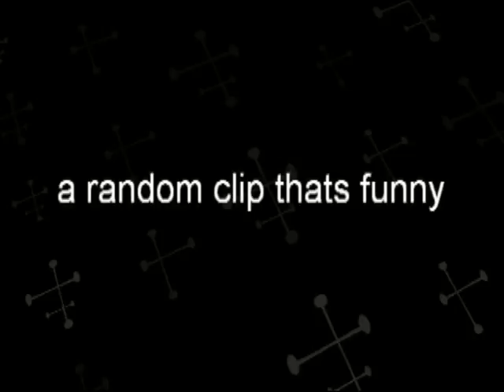xTSx PoPxShOtZx vs SeRvIN C4MsHoTs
this random scrub wanted to 1v1 me